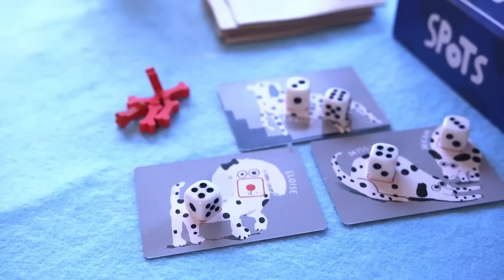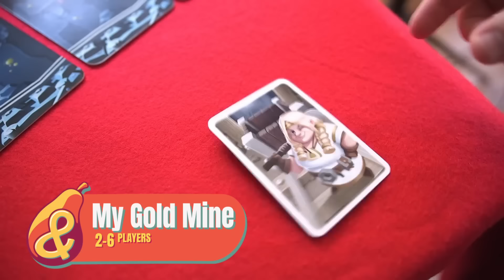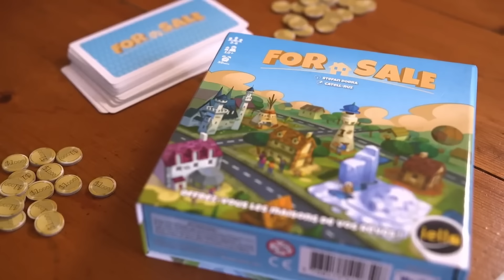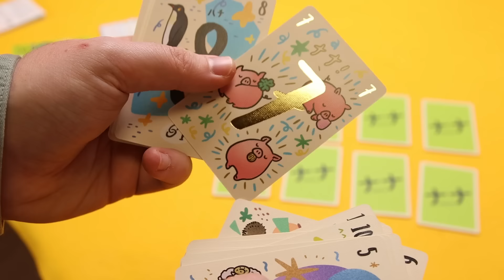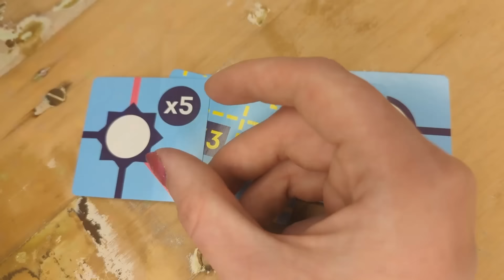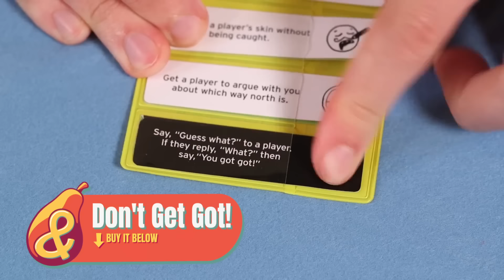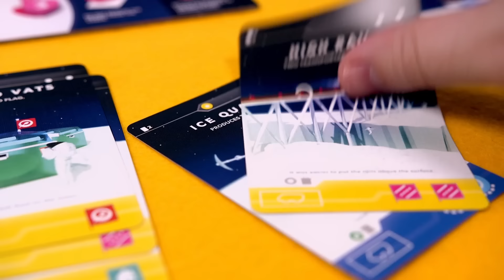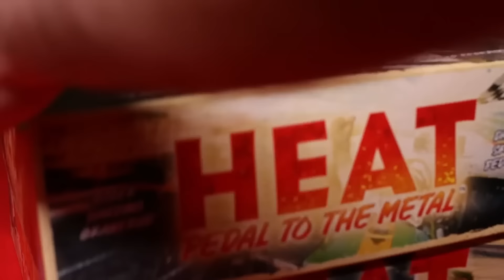The Ultimate Board Game Gift List - 2023/2024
As promised, here's a VERY CHUNKY roundup of tons of great board games to check out or buy as gifts. Enjoy!

00:00 - The Most Wonderful Time of the Year

00:27 - Stocking Stuffers!

00:29 - Spots

01:32 - Cat in the Box

03:09 - My Gold Mine

04:16 - Trek 12: Himalaya

05:24 - Mindbug: First Contact

07:21 - For Sale

08:12 - Startups

9:05 - Scout

09:27 - Sail

09:38 - Splendor Duel

10:02 - Trio / NaNa

11:31 - Family Games

11:58 - Cascadia

13:04 - Cascadia Landmarks

13:20 - Stomp The Plank

15:02 – Trapwords

16:41 – Next Station: London

17:44 - Dorfromantik: The Board Game

18:41 - Don't Get Got! SU&SD Special Edition
We helped make this game! And the publisher has confirmed it is now and forever more out of print. So if you're interested, last chance folks.

Don't Get Got! (Non-SU&SD Version)

20:48 - Games for Gamers

21:02 - Ark Nova

21:37 - Undaunted: Stalingrad

22:31 - El Grande

23:33 – Ra: Deluxe Edition

24:35 - Moon

25:53 - War of the Ring: The Card Game

27:41 - Heat: Pedal to the Metal

28:38 - IKI

29:32 - You can turn off the video now. It's over. Time for a sock full of roast dinner.